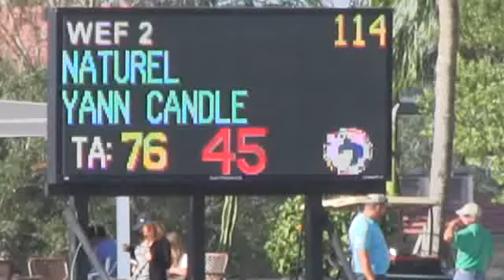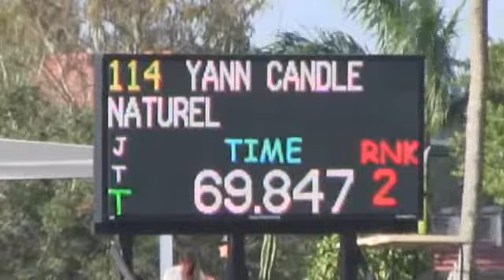Video of NATUREL ridden by YANN CANDLE from ShowNet!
NATUREL ridden by YANN CANDLE at WEF 2.  This round is from class 1005, $6000 Spy Coast Farm Speed 1.40m II.2.1 and finished 9 of 50.